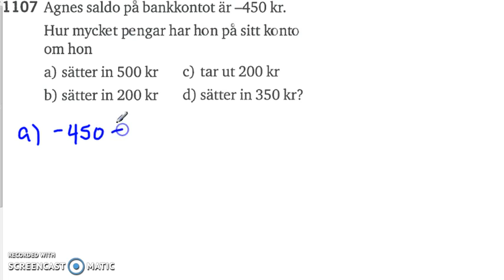Matematik 5000 - Ma 2a - Kapitel 1 - Negativa tal och prioriteringsregler - 1107